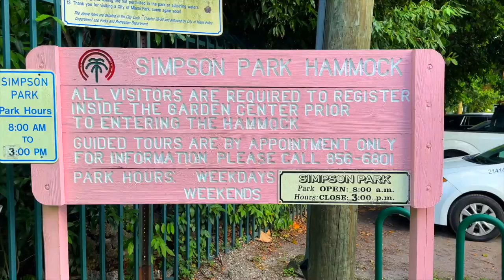Hocus Pocus at Simpson Rockland Hammock Preserve Park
Join us for Hocus Pocus at Simpson Rockland Hammock Preserve Park! Enjoy tricks, treats, and a fun walking trail on October 26th and 27th from 6:00 PM to 8:30 PM at 55 SW 17th Road. Limited parking, stay within trail boundaries. 🎃👻 HalloweenEvent @miamiparks